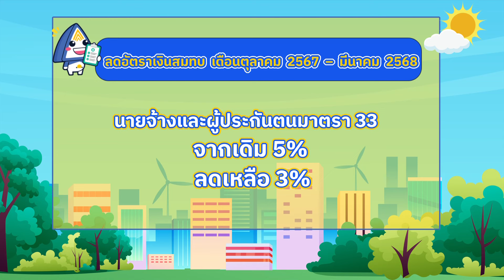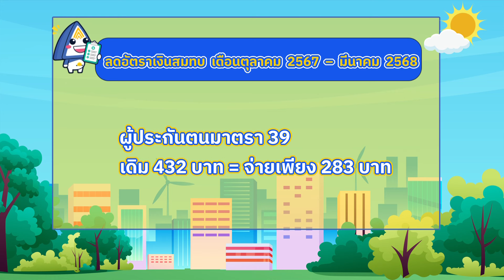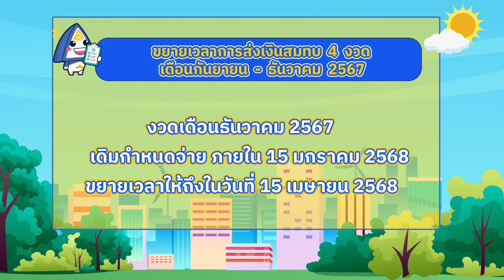พิพัฒน์ แจงมาตรการลดเงินสมทบและขยายระยะเวลาการจ่ายเงินสมทบ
ประกันสังคม ลดเงินสมทบนายจ้าง-ผู้ประกันตน ในพื้นที่น้ำท่วม 6 เดือน

สำนักงานประกันสังคม ดำเนินการช่วยเหลือนายจ้าง และผู้ประกันตนมาตรา 33 และ มาตรา 39 ที่ได้รับผลกระทบจากอุทกภัย โดยลดอัตราเงินสมทบ 6 งวด ตั้งแต่เดือนตุลาคม 2567 – มีนาคม 2568 ซึ่งจะลดเงินสมทบนายจ้างและผู้ประกันตนมาตรา 33 จากเดิมอัตราร้อยละ 5 เหลืออัตราร้อยละ 3 เช่น ค่าจ้าง 15,000 เดิมต้องจ่าย 750 บาทต่อเดือน ในงวดที่ได้รับการลดหย่อนจ่ายเพียง 450 บาทต่อเดือน และลดเงินสมทบผู้ประกันตนมาตรา 39 จากเดิมอัตราร้อยละ 9 จ่ายเงินสมทบเดือนละ 432 บาทต่อเดือน ลดลงเหลืออัตราเงินสมทบร้อยละ 5.9 เท่ากับจ่ายเงินสมทบ 283 บาทต่อเดือน

นอกจากนี้ยังขยายระยะเวลาการนำส่งเงินสมทบประกันสังคม โดยขยายกำหนดเวลาการนำส่งเงินสมทบของนายจ้างผู้ประกันตนมาตรา 33 และมาตรา 39 ออกไปอีกเป็นระยะเวลา 3 เดือน สำหรับงวดการส่งเงินสมทบ 4 งวดของเดือนกันยายน – ธันวาคม 2567 อีกด้วย

สอบถามรายละเอียดเพิ่มเติม สายด่วน 1506 Line@ssothai และเว็บไซต์สำนักงานประกันสังคม